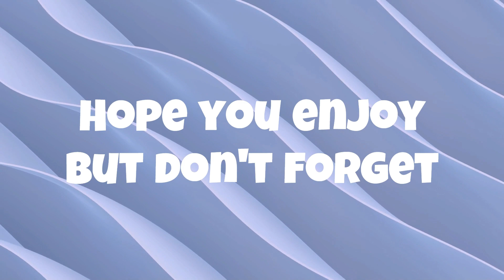Lots of DS1 refences EPS.11 | Dark Souls 3 Playthrough